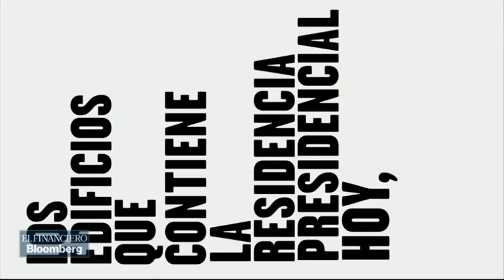¿Qué opinan especialistas sobre la propuesta de AMLO de irse a Palacio Nacional?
Especialista analizan la propuesta de AMLO de residir en Palacio Nacional y no en Los Pinos en caso de llegar a la presidencia.